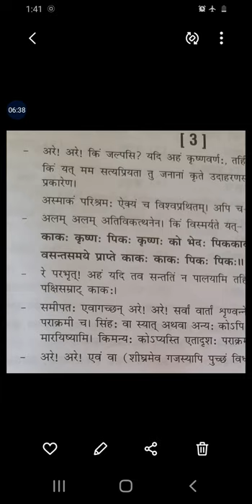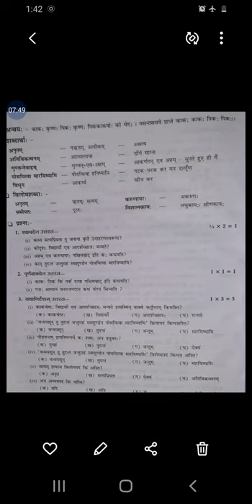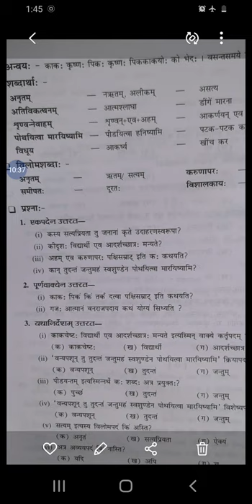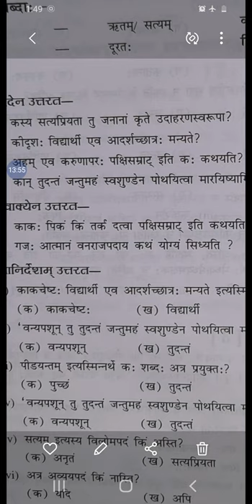Sauhardam Prakrutehe Shobha Part 3 Volume II